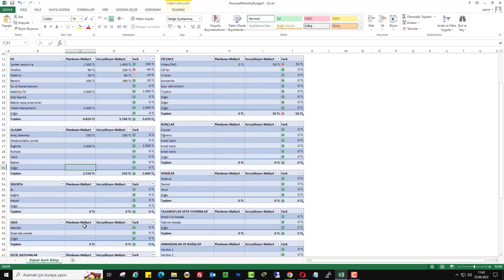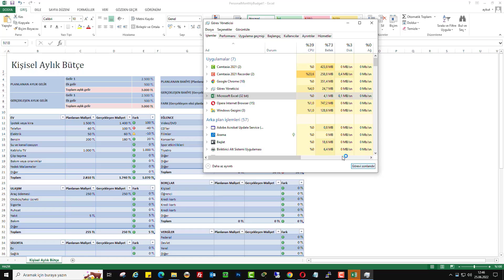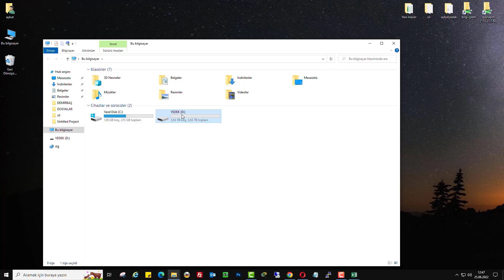KAYDEDİLMEDEN KAPANAN DOSYAYI KURTAR! | Word, Excel, PowerPoint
Excel, Word veya PowerPoint’te hazırladığınız dosya, belge aniden kapandı ve kaydetmeden çıktıysanız, panik yapmayın! Bu videoda, Microsoft Office uygulamalarında kaydedilmeyen belgeleri nasıl geri getirebileceğinizi adım adım anlatıyorum. Çoğu kullanıcı “Word dosyam kayboldu”, “Excel kaydedilmeden kapandı”, “PowerPoint sunumum silindi” gibi durumlarda dosyaların tamamen yok olduğunu sanıyor. Oysa Office, otomatik kaydetme (AutoRecover) ve geçici dosya sistemi sayesinde bu belgeleri kurtarma şansı sunar. Videoda, Excel, Word ve PowerPoint’te kaydedilmeyen dosyaları geri yükleme yollarını, dosya geçmişine ulaşma yöntemlerini ve yedekleme klasörlerinin nasıl kullanılacağını öğreneceksiniz.

1. Otomatik Kaydetmeyi Etkinleştirin: Excel, Word ve PowerPoint'te otomatik kurtarma özelliğini kullanmak için öncelikle otomatik kaydetmeyi etkinleştirmeniz gerekmektedir. Boş veya herhangi bir Excel dosyasını açın ve ekranın sol üst köşesinde yer alan "Dosya" yazısına tıklayın. Açılan menüden "Seçenekler" seçeneğine tıklayın. Karşınıza çıkan Excel seçenekleri ekranında, "Kaydet" yazısına tıklayın.

2. Otomatik Kurtarma Ayarlarını Yapılandırın: Otomatik kurtarma bilgileri varsayılan olarak 10 dakika olarak ayarlanmıştır. Ancak, bu süreyi isteğinize göre değiştirebilirsiniz. Önerim, çalışmalarınızı daha sık kaydetmek için bu süreyi azaltmanızdır. Örneğin, 3 dakika olarak değiştirirseniz, üzerinde çalıştığınız dosya her 3 dakikada bir otomatik olarak kaydedilecektir. En son kaydedilen sürümü kurtarabileceksiniz.

3. Otomatik Kurtarma Dosyalarını Bulma: Excel otomatik kaydetme özelliği kullanırken, otomatik kurtarma dosyaları varsayılan olarak belirli bir konumda saklanır. Bu dosyalara erişmek için ilgili linki kopyalayıp çalıştır ekranına yapıştırabilirsiniz. Eğer isterseniz otomatik kurtarma dosyalarının kaydedildiği konumu da değiştirebilirsiniz. Örneğin, "Office Otomatik Kurtarma Dosyaları" adında bir klasör oluşturarak bu konumu değiştirebilirsiniz. Bu şekilde, otomatik olarak kurtarılan dosyalarınızı bu klasöre kaydedebilirsiniz.

4. Otomatik Kurtarma İşlemini Deneyimleyin: Örnek bir çalışma için Excel dosyasını kaydetmeden çıkın ve sistemin nasıl çalıştığını gözlemleyin. Excel dosyasını tekrar açtığınızda, ekranın solunda "Kurtarılan Dosyaları Göster" yazısını göreceksiniz. Bu butona tıkladığınızda, belgenin son kaydedilen hali karşınıza gelecektir. Dosya konumuna baktığınızda, otomatik olarak kaydedilen dosyayı görebilirsiniz. Varsayılan konuma baktığınızda da dosyanın burada olduğunu göreceksiniz.

☑️ microsoftoffice word excel Otomatik Kurtarma Video İçeriği;

00:00 Giriş
00:12 Office Otomatik Kurtarma Yapımı
00:42 Microsoft Office Seçenekler
00:53 Otomatik Kurtarma Bilgileri
01:15 Office Otomatik Kurtarma Yeri
01:30 Office Kurtarma yerini Değiştirme
02:03 Kurtarılan Dosyaları Göster